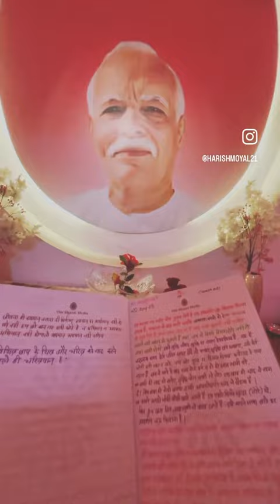Today I have got the opportunity to make Bhog at our Lokhandwala Center.